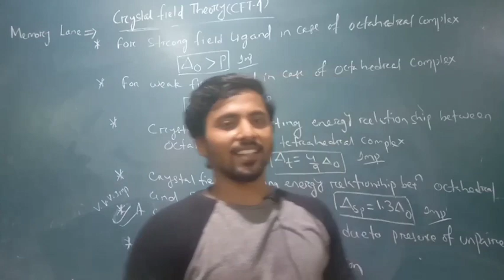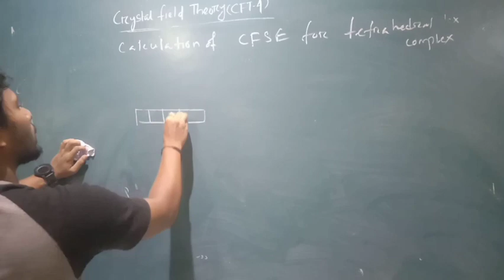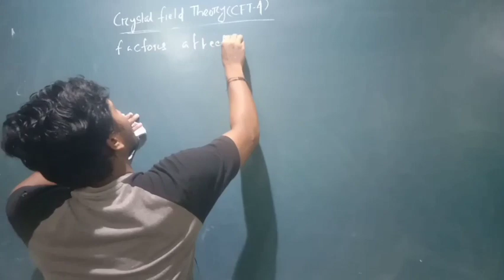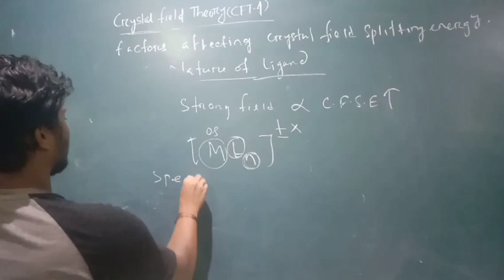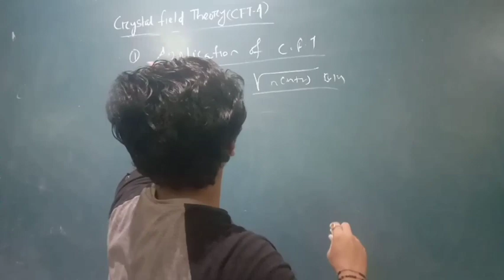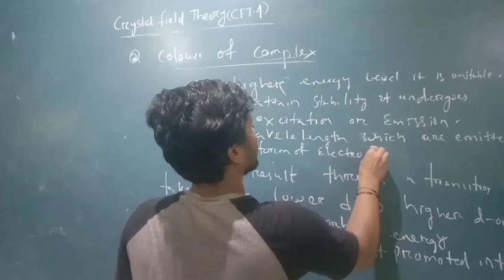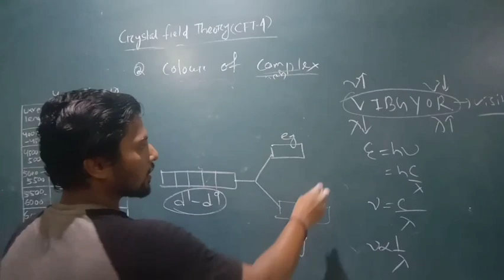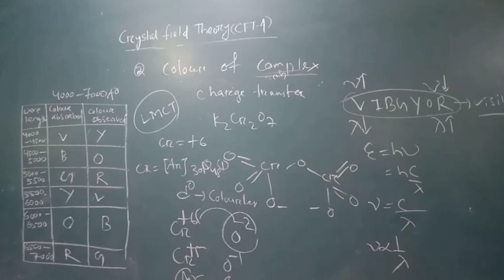APPLICATION OF CFT BY SKP SIR.. PART -14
Hello students.. Welcome back to another video in this video I will discuss the end pard of Crystal field theory.. That's the application part.. Remember cfse of tetrahedral complexes are valid only for high spin..